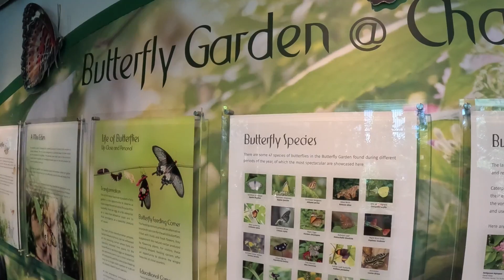#2 Reis valt me zwaarder dan gedacht! | OP NAAR BALI! #2023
Bali, is de bestemming waar ik uiteindelijk naar toe ga. Maar de reis valt mij zwaarder dan gedacht!